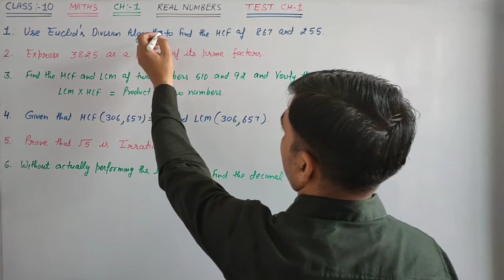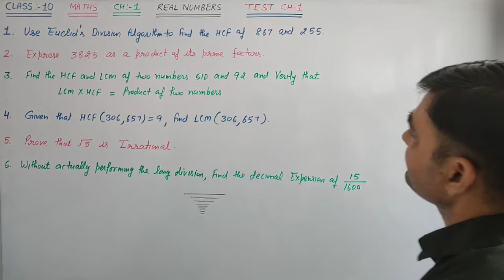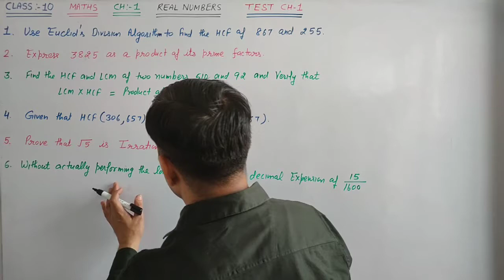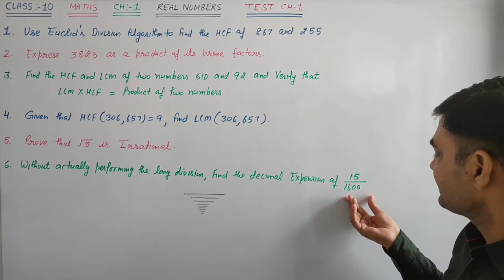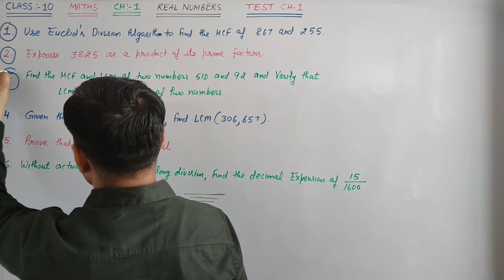CLASS-10 MATHS CH-1 REAL NUMBERS TEST